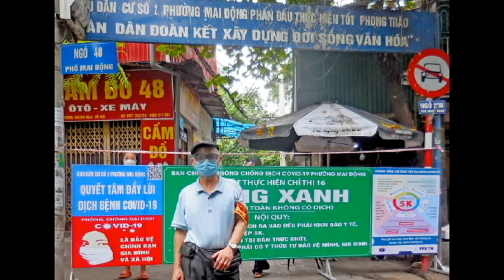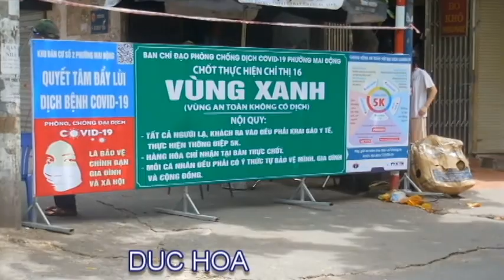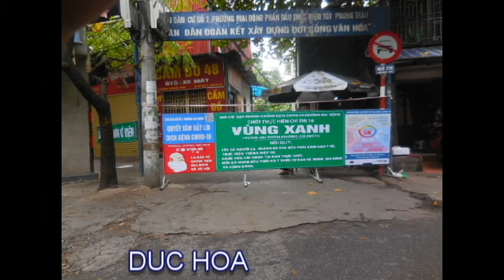Chốt VÙNG XANH - DUC HOA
Chốt thực hiện chỉ thị 16 - Vùng xanh - vùng không có dịch  Phường Mai động Hà nội DUC HOA